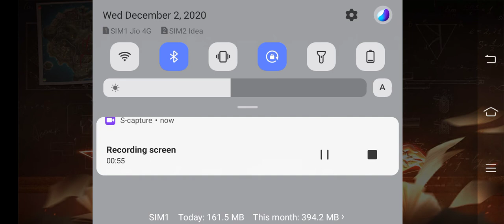great head 🤣🤣 shots 🤩🤩🧟